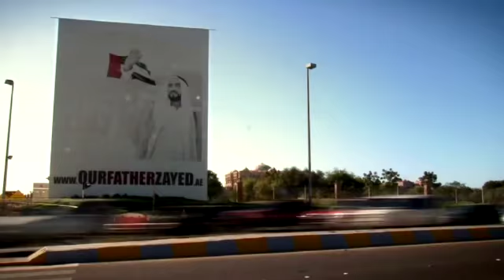Discovery TLC's Passage to Abu Dhabi with Denise Keller (The Gateway)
My role for this episode was less involved - I basically composed a series of tracks for the editor to slot in certain cues. I worked altogether about 10 tracks and that's it.

Overall the music is less engaging than 360° (the other episode) mainly because of the minimalist approach I did for this episode. I used an average of 3 instruments per track - consisting the oud, basic pads/strings, voices and/or drums. It's very percussive and repetitive, representing the fast moving and developing city in the desert.

Here I basically used the entire length of each tracks I have composed and slotted the visuals in. Please take note that this is a montage, and in its original version some tracks were not placed in its corresponding cues.

Voice overs have been disabled so that you can hear the music clearer.

Music composed and arranged by Peter Wong (The Nexus)